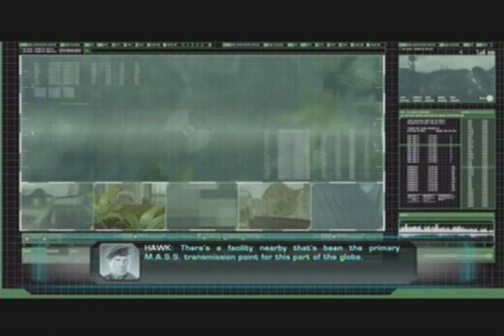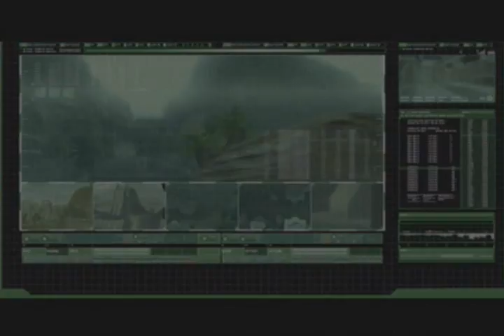Let's Play G. I. Joe: The Rise of Cobra- "Starburst and the Cobra Commander" (Finale Part 1)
Josh's roommate Devon comes over and fills in for Josh, while Josh plays World of Warcraft  in the background. Also, starburst. Lots and lots of starburst.